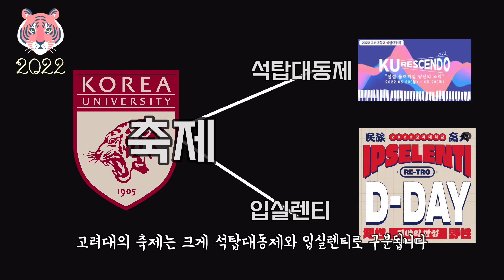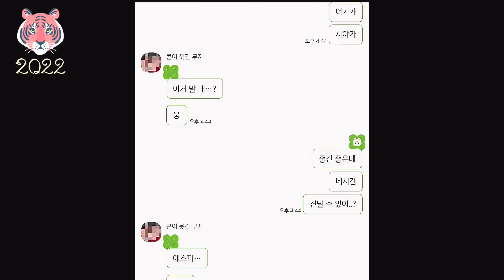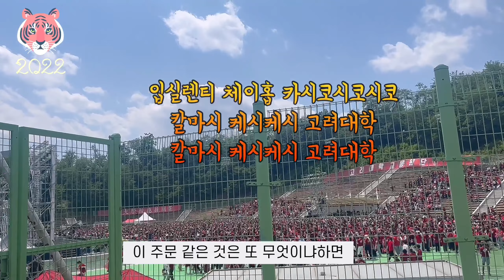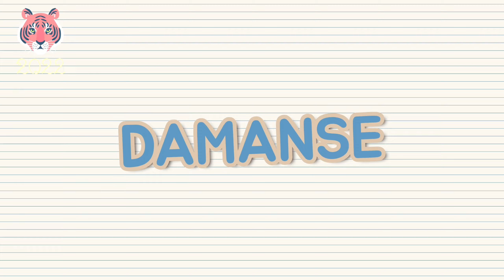[고뽕 VLOG] 입실렌티가 뭐라고 생각하세요?│고려대 축제 석탑대동제부터 입실렌티까지 🐅│ 3년만에 돌아온 호랑이 축제🐯│ 나혼자산다 허니제이 편│ 다만세DAMANSE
💧 고려대학교 민주광장
💧 고려대학교 녹지운동장

 안녕하세요 다만세DAMANSE입니다!
 먼저, 갑작스러운 긴 휴식기에도 기다려주신 구독자 여러분 정말 정말 감사드립니다!

 어쨌든 드디어 긴 휴식을 끝내고!  다만세가 돌아왔습니다!
 오랜만에 찾아오면서 들고 온 영상은 바로바로 🐯 고려대학교 축제 브이로그🐯입니다!!

 최근 "나혼자산다 허니제이편" + "싸이님의 대학 축제 ver. that that" 등으로
 유튜브에서 고려대학교의 입실렌티가 큰 화제가 되고 있는데요!!

 저 역시 3년만에 열린 호랑이 축제 답게 뜨거웠던 현장을 담아왔습니다! ✨
 철 없이 즐긴 고학번의 축제 탐험기 즐겁게 봐주세요!!

 여기에 나혼자산다를 보시고 입실렌티 등 고려대 축제에 대해 궁금하셨던 분들을
 위해 석탑대동제부터 입실렌티까지 알짜배기만 다 담아 보았답니다!!
 애교심 가득한 맘으로 열심히 편집해온 영상 재미있게 봐주세요! 우하하! 🤭🤭🤭

 프롬FROM의 브이로그, 오늘도 재밌게 봐주셨나요??

 항상 감사합니다🥰 또, 이번 주부터는 다시 정기적으로 콘텐츠가 업데이트될 예정입니다!
 다시 한번 깊이 감사드립니다!!

🌊 입실렌티에 대해 보여드리고 싶었던 영상들과 기억하고 싶었던 내용들이 많아 다른 채널의 영상들을 일부 가져왔습니다. 모두 출처를 표기하였으며, 해당 축제 브이로그 영상은 수익 창출을 위해 사용되지 않을 것임을 명시합니다.
🌊 또한, 가능한 한 영상에 나온 학우 분들의 얼굴을 모두 모자이크하기 위해 노력했습니다!
🌊 마지막으로 갑작스러운 긴 휴식기에도 기다려주신 구독자 여러분 정말 정말 감사드립니다!

🌊 다시 만날 때까지 DIVIN TO MYSELF! 다만세DAMANSE였습니다!